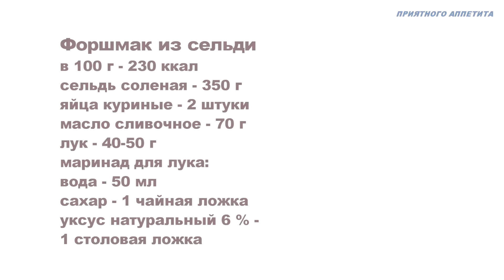Форшмак из сельди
Эта закуска подойдет для праздничного и повседневного меню.
В 100 г - 230 ккал.
Ингредиенты:
сельдь соленая - 350 г
лук - 40-50 г
маринад для лука:
уксус натуральный 6 % -
1 столовая ложка